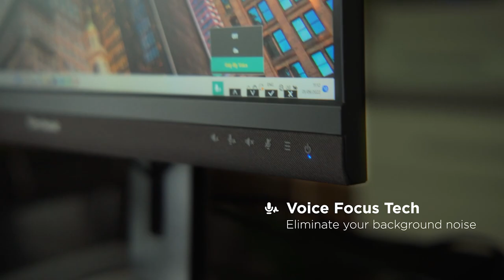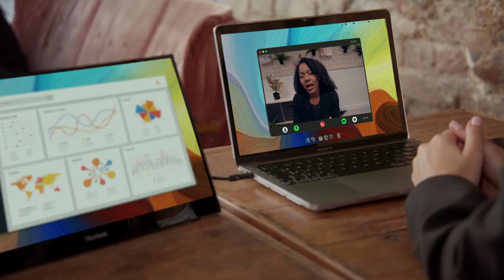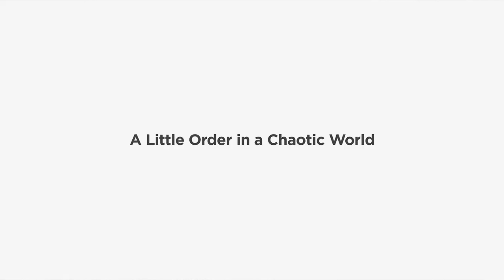ViewSonic VG56V Videoconferencing Docking Monitors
Delivering premium video conferencing features within an all-in-one design, ViewSonic VG56V monitors deliver everything you need to look your best every time you call into a meeting.